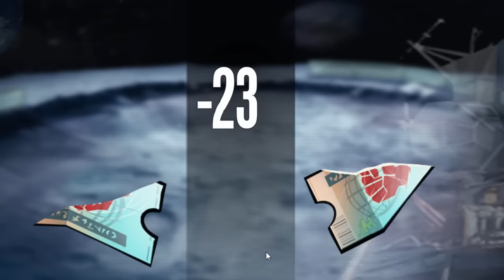Mutants Genetic Gladiators (Moon Event) Gameplay Levels 90-100